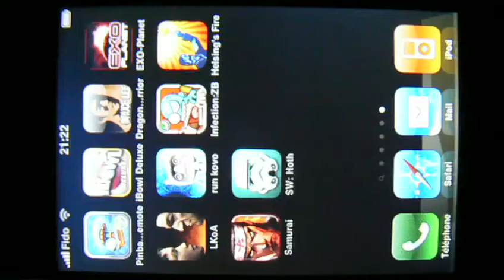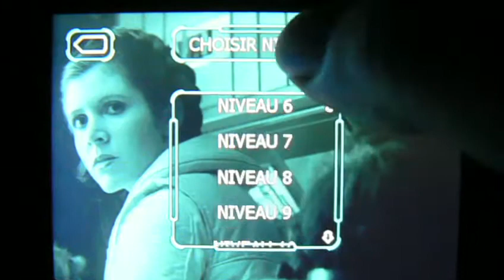Star Wars : la Bataille pour Hoth (THQ)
Vidéo du test de Star Wars : la Bataille pour Hoth (THQ)